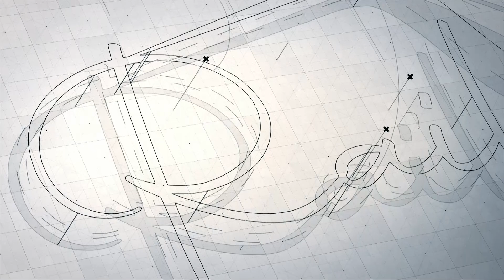#6 Rail-Fans || Back 2 Back 10 Trains at Sahnewal || IR at Speed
Game Name: Train Simulator 2022
IR Add-ons Purchased from Bharat Stream Officials

PC Configuration
Laptop: Asus ROG G15
CPU: i5-10400
RAM: 8GB 2933 Mhz
ROM: WD 512GB NVMe M.2 SSD
GPU: Nvidia GTX 1650ti 4GB
SSCREEN: 144hz